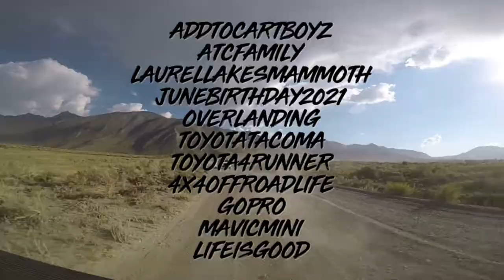Laurel Lakes - Mammoth 06/18/2021 Addtocartboyz Overland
Overlanding, Offroading, Toyota Tacoma, Toyota 4runner TRD Pro, Toyota 4runner TRD Offroad, Go Pro, Dji Mavic Mini